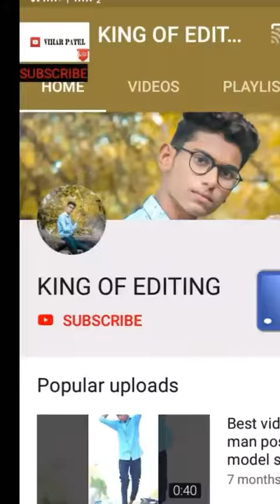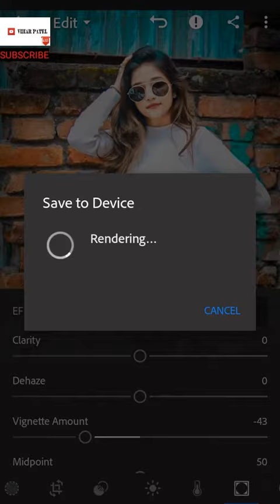BEST editor LIGHTROOM AWESOME EDIT FOR LR HOWTO